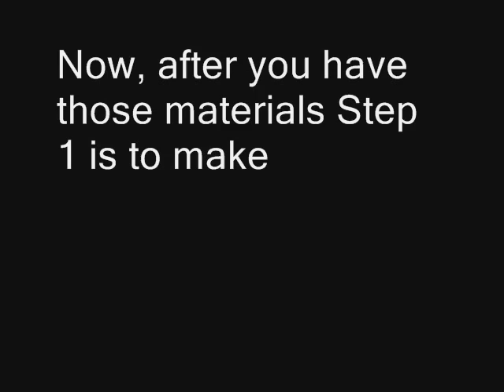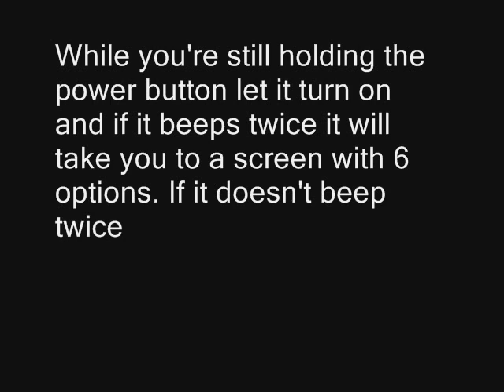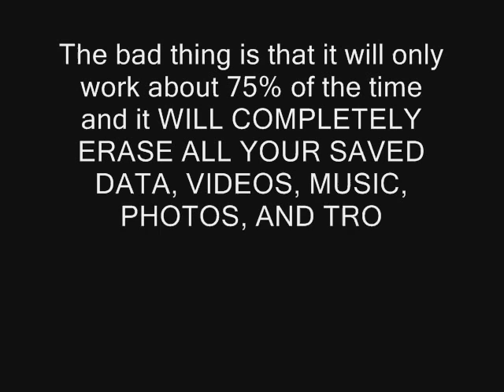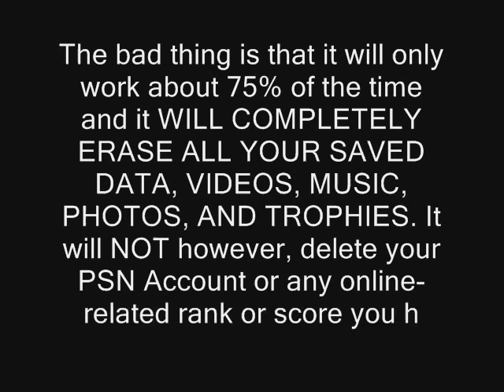How To: Fix a Corrupted PS3 Hard Drive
This is a guide on how to fix your PS3's corrupted harddrive without having to open up the system and do alot of hard things.